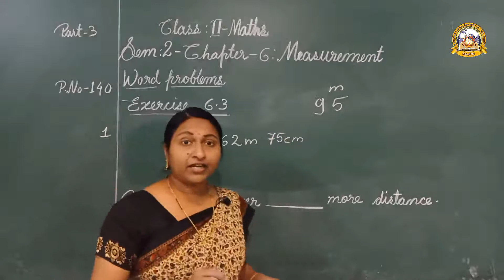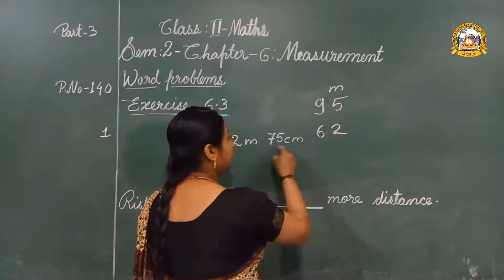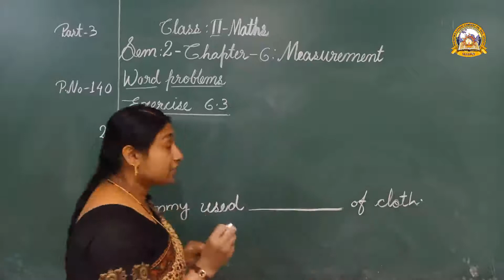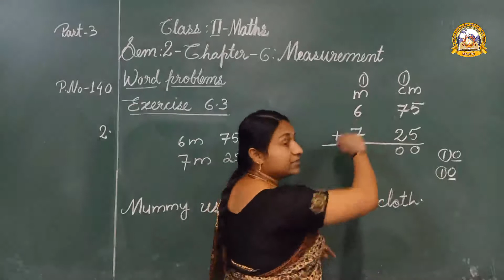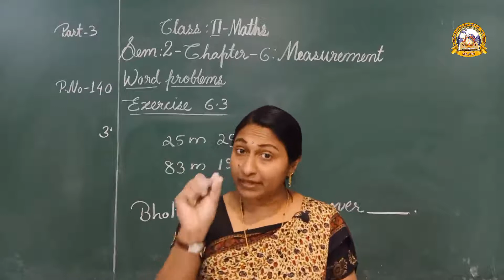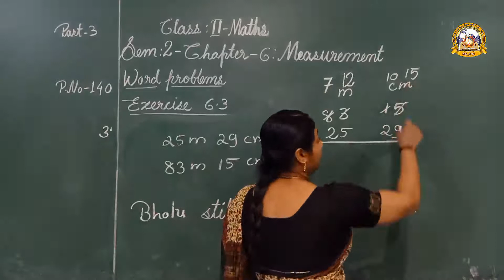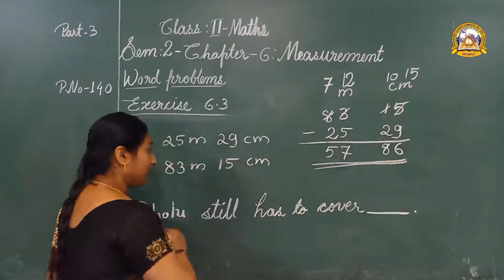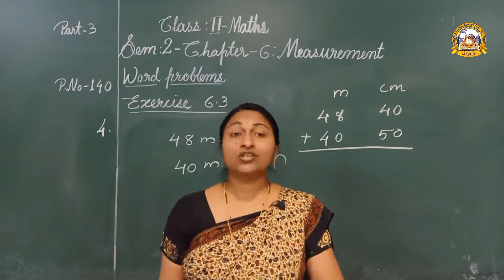MGCS E-CLASS ROOM | Class - II | Maths | Chapter - 6 | Part - 3